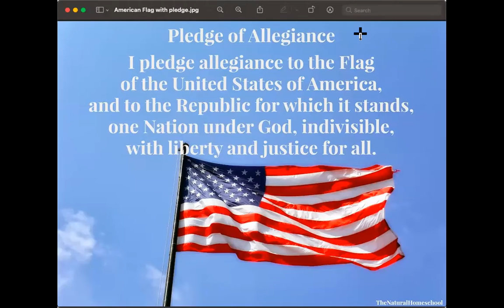Thursday, December 9, 2021